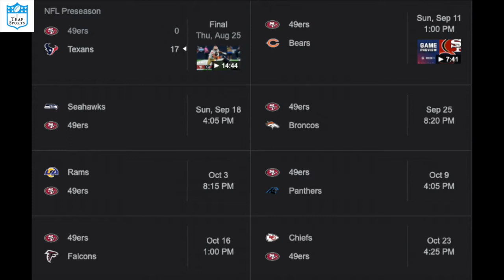Is Trey Lance In Trouble Already?!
Is Trey Lance in trouble already in San Fran.. I could argue that he is! With the latest reports coming out that Trey Lance felt "annoyed" by the re-signing of Jimmy G in San Fran, could be telling.. But let's get into it.

NFL, NCAAF Livestreams, Broadcast + Uploads